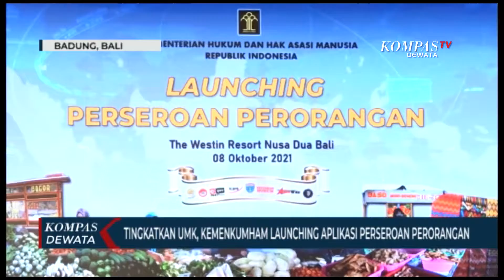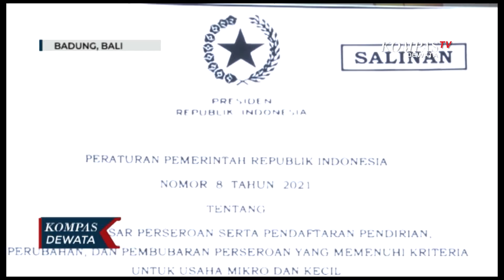LAUNCHING APLIKASI PERSEORANGAN PERORANGAN